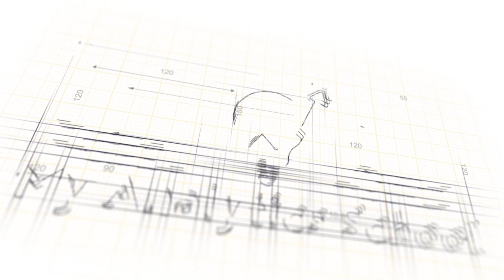Deloitte Interview Experience: Data Analyst - Anshika Shares Tips and Tricks - MAS & MNNIT Alumni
Looking to excel in your Analytics/Data Science career? Join Anshika Jain, proud alumni of MAS Batch and an MNNIT Allahabad Graduate, as she shares valuable insights into the Analytics/Data Science interview experience at Deloitte. In this video, you'll learn about recruitment, interview questions, and tips and tricks for acing your Analytics/Data Science job interview.

At My Analytics School (MAS), we provide top-notch training in Analytics and Data Science from our expert mentors. Our courses offer hands-on experience through real-world projects, helping you gain the practical skills you need to succeed in your career. Whether you're a beginner or an experienced professional, our courses are tailored to meet your unique needs and goals.

air india interview experience,
adobe interview experience,
interview questions business analyst,
interview questions behavioral & answers,
interview questions business development